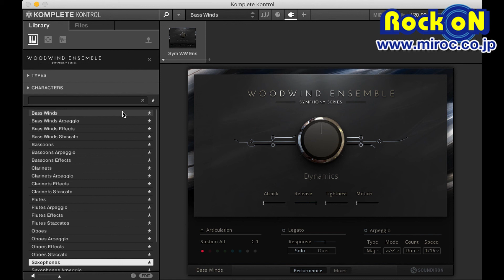078:SYMPHONY SERIES WOODWIND ENSEMBLE ☆Native Instruments KOMPLETE 全音源試聴！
Native Instruments KOMPLETE 全音源試聴！記事はこちら